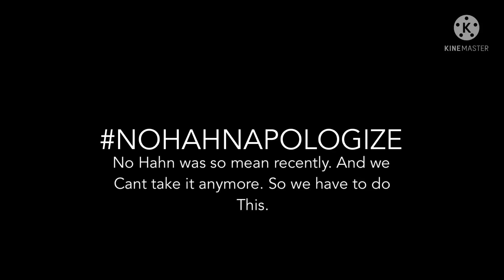NOHAHNAPOLOGIZE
This is the situation we have been having.